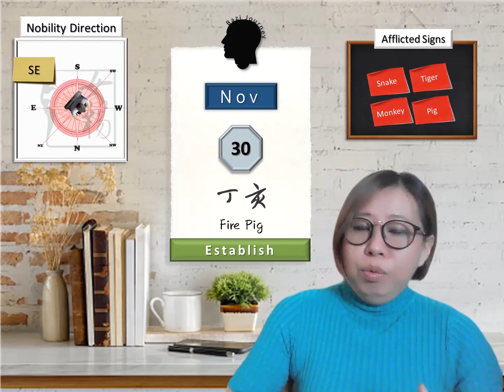30 Nov 2022 - Your Daily Dose of Life